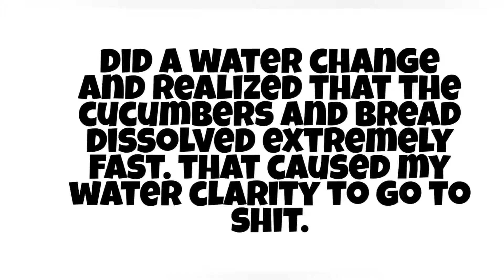Keeping Bass and Blue Gill in a Tank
Trial & error on steering a tank with fish from a pond